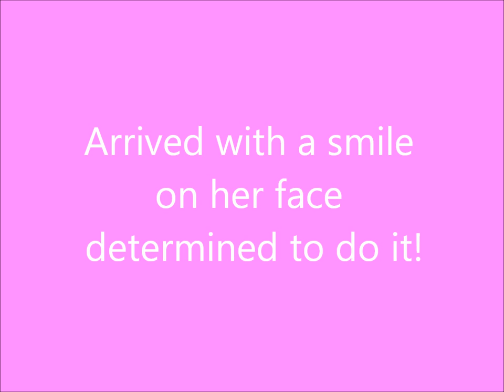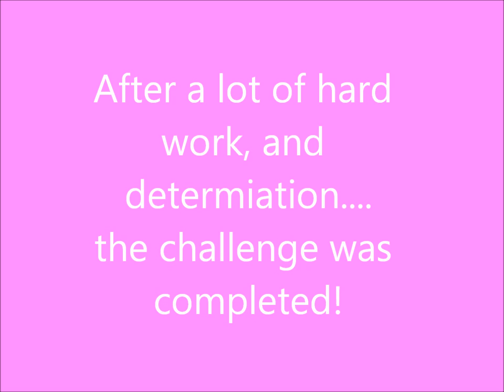Chelsee Healey Comic Relief 2013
all about the beautiful chelsee healeys comic relif adventure to zambezi